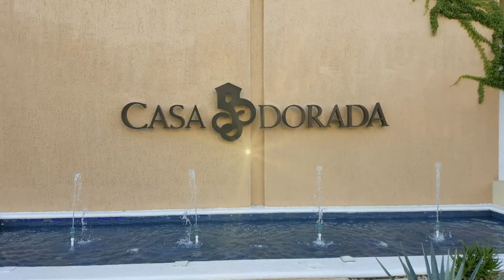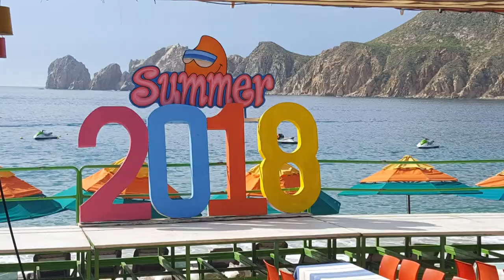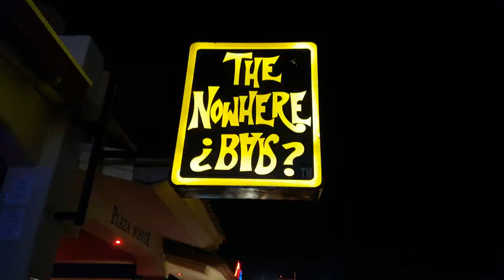Cabo San Lucas 2018. Hotel Casa Dorada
August 2018 trip to Cabo and our stay at the Casa Dorada